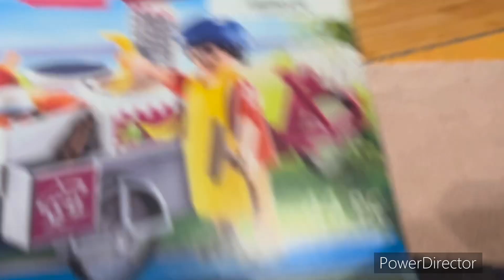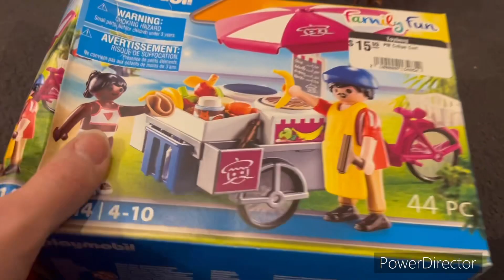Playmobil Christmss Baker and crepe cart unboxing and review!!